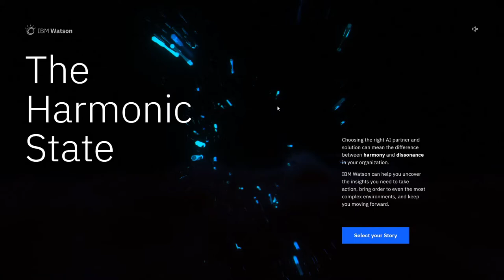The harmonic state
The harmonic state By Active Theory From the USA
Explore three webgl levels and learn how IBM transforms business operations from dissonance to harmony through Watson’s critical insights.